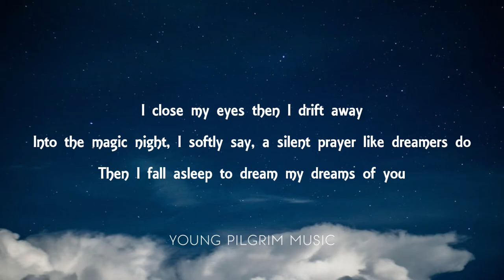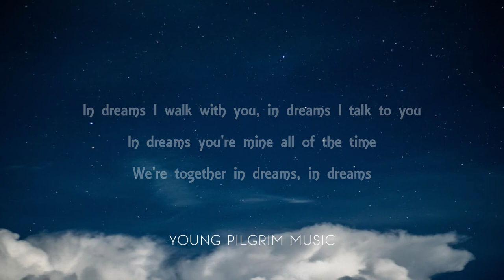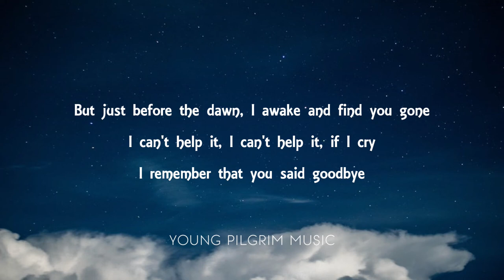Roy Orbison - In Dreams (Lyrics)